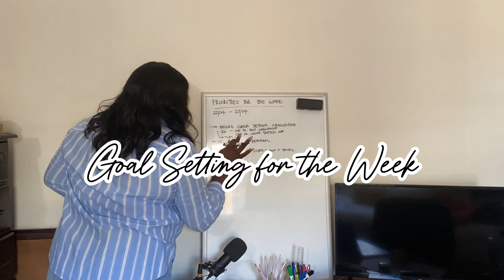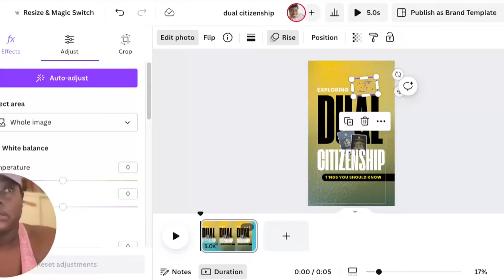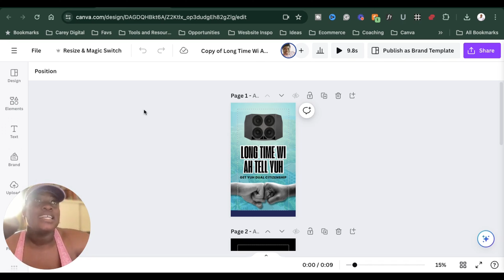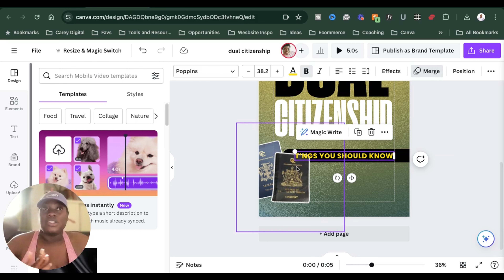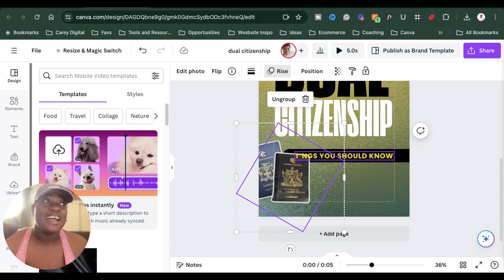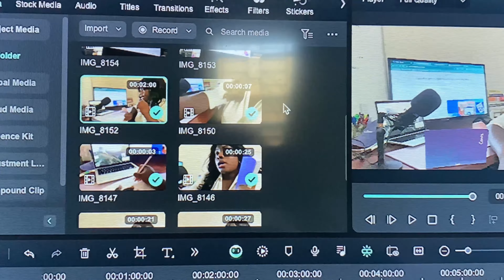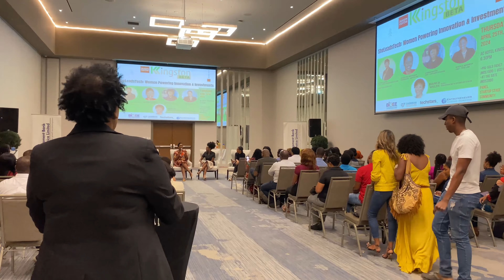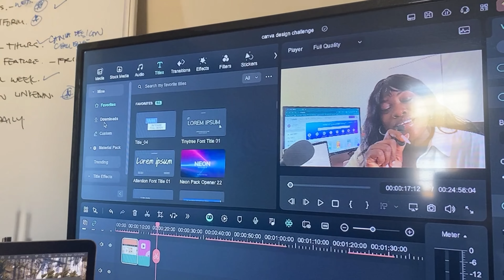Productivity as a Small Business Owner: Growing Entrepreneur VLOG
In this video, I share behind-the-scenes of building a business from scratch as a growing entrepreneur, including productivity as a small business owner, success habits for small business owners, designing in Canva, and creating success habits as a growing entrepreneur.

- My Laptop (MacBook Air M1 Chip, 13" Retina Display, 8GB RAM, 512GB)
- My Mouse (Logitech Lift Vertical Ergonomic Mouse)
- My Phone for Video Recording (iPhone 11, 64 GB)
- My Desk Mat (LogTech Desk Mat)
- Video Editing Tool for this video - Capcut

I'm a graphic designer based in Jamaica, and I'm known for my expertise in Canva. Through my channel, I passionately share my knowledge and creativity with purpose. I showcase my day-to-day work as a graphic designer and the creation of a digital women's platform, 'For Women to Women.' My channel is a hub for Canva enthusiasts, where I delve into tips, tricks, and tutorials for designing in Canva.

But that's not all. As an introverted entrepreneur, I transparently share my journey of growth, offering insights into navigating the entrepreneurial world while staying true to oneself. Shamelessly, I also use this platform to promote my work and share how I monetise my design skills.

📷  Peek at My Life plus More Tips (Instagram) -  / careydigital.co
🛒 To Shop Canva Templates for Your Business/Brand Social Media, Presentations etc.

In this video, I cover carey digital, growth strategies in small business, success habits for small business owners, growing a business from scratch, weekly vlog black women, weekly vlog black entrepreneur, weekly vlog black woman entrepreneur, weekly vlog entrepreneur, productivity as a small business owner, get out of your comfort zone as a small business owner, how to step outside your comfort zone and grow your business, behind-the-scenes of building a business from scratch